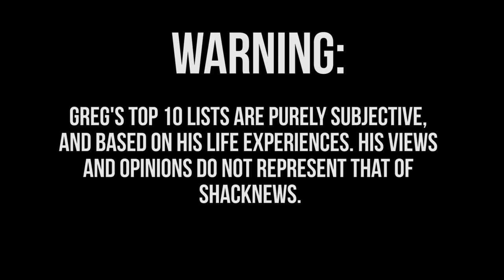Top 10 Disappointing Games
Greg takes us on a adventure of disappointing proportions. These are Greg's Top 10 most disappointing games he's come across. Not to be confused with "bad" games, these games were overly hyped or did not meet expectations.